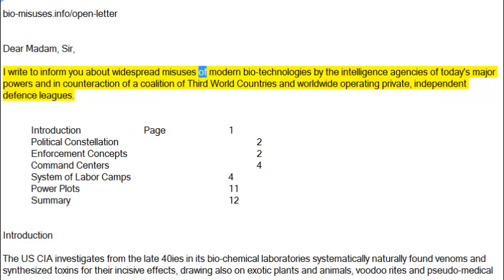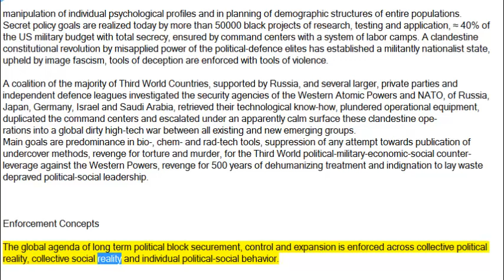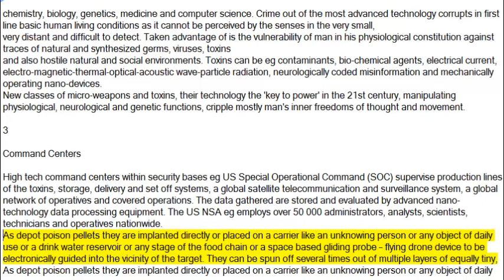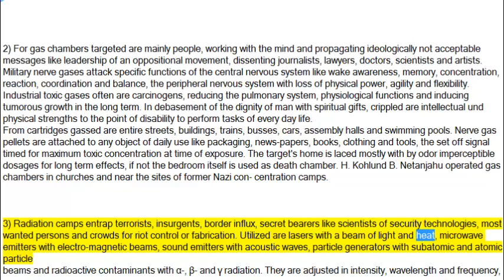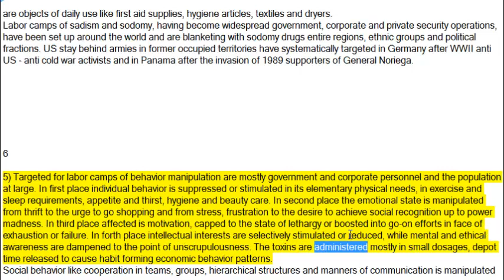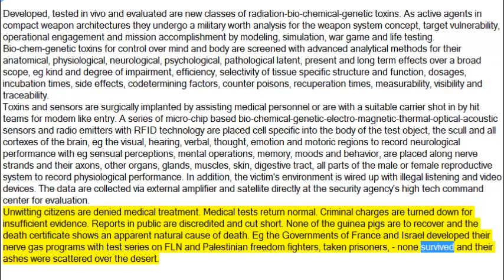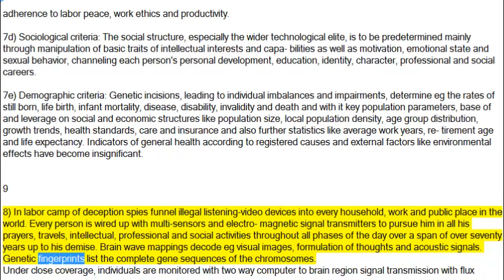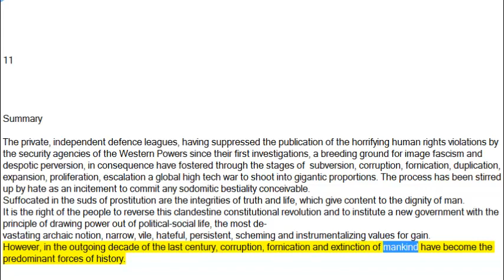Open letter about the widespread misuses of modern bio-techs by the intelligence agencies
Open letter about the widespread misuses of modern bio-technologies by the intelligence agencies